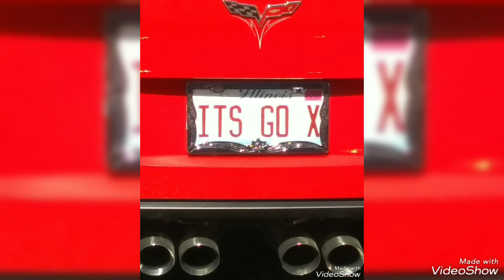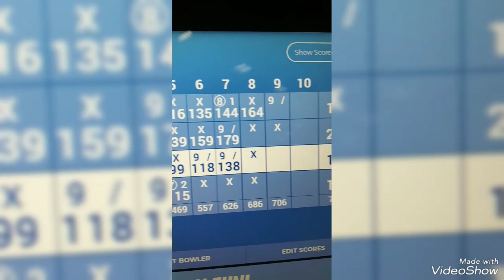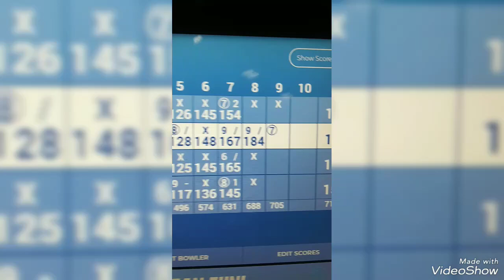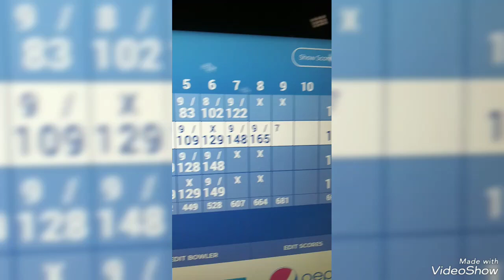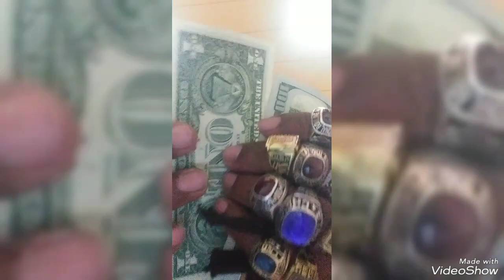GoTime Tuesday SouthPoint Bowling 214, 223 & 212 vs 7ppl BR'Limited Clothing 👞